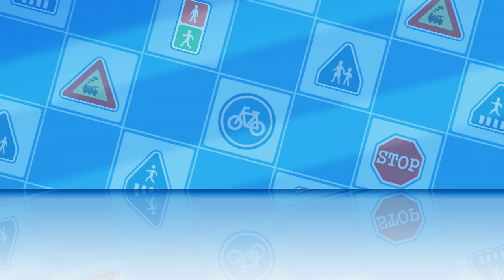Robocar POLI Special 4 | Traffic Safety, S1, Fire Safety | Cartoon for Kids | Robocar POLI TV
to meet Robocar POLI toys!
Robocar POLI English Full Episodes | Jaywalking is Dangerous &+ | Cartoon for Kids | Robocar POLI TV
Search Robocar POLI on Amazon. com now!